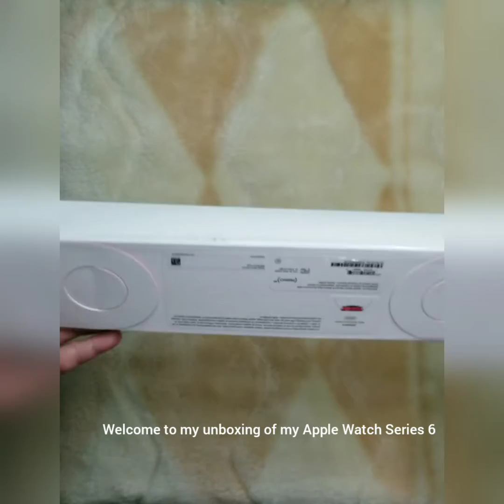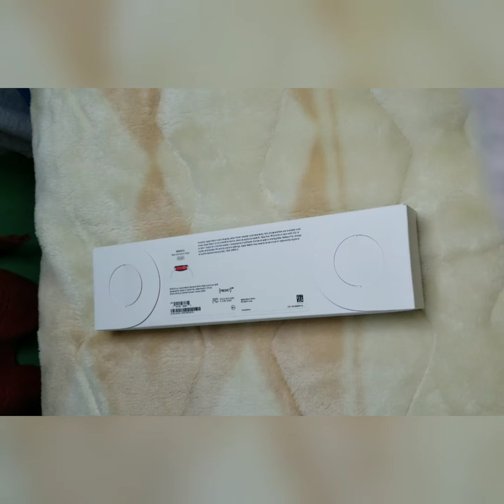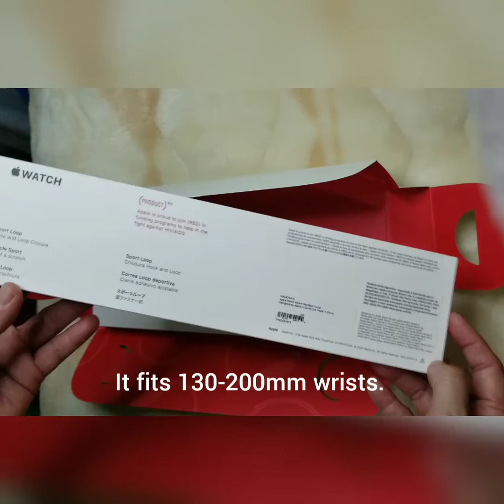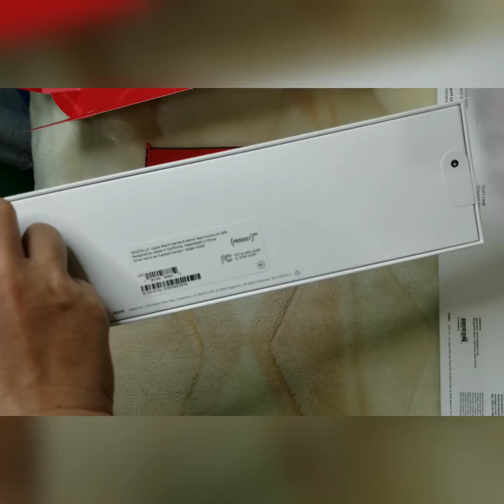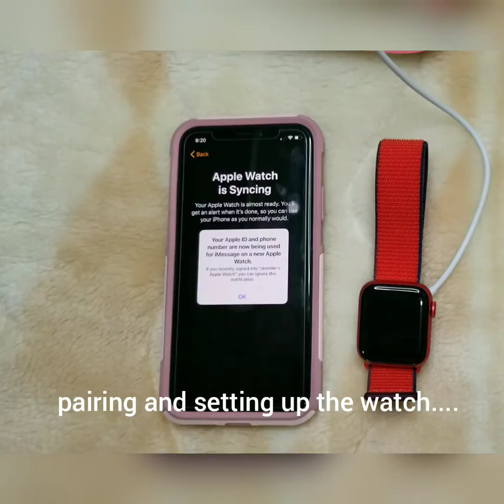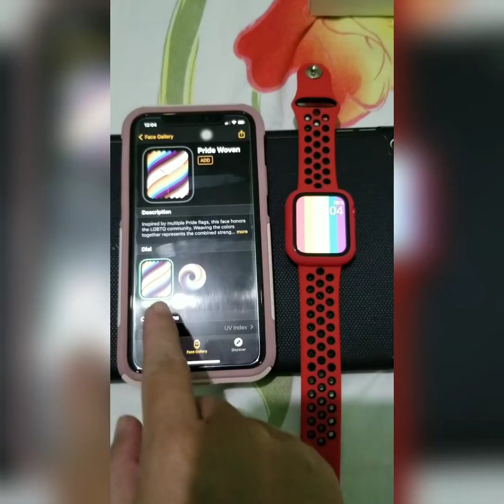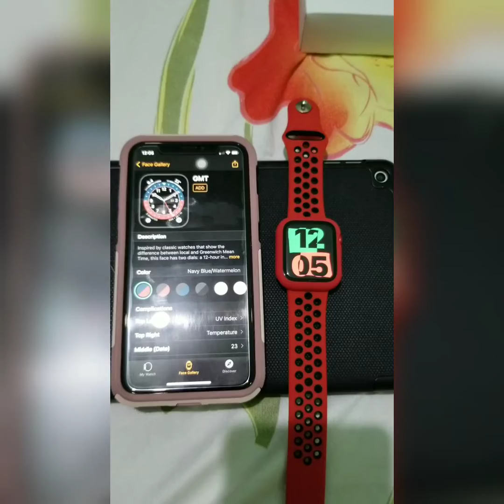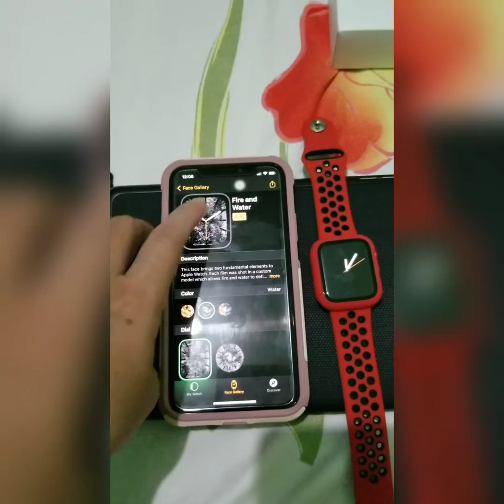Apple Watch Series 6, Unboxing, Set-up and First Look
Apple Watch Series 6 has been released by Apple. The all nw Series 6 comes with blue, red,silver, and graphite. Faster WiFi,, a brighter on dsplay and a Blood oxygen or O2 sensor. In this video  I unbox the Product Red Apple Watch Series 6, 40mm with Red sport loop.